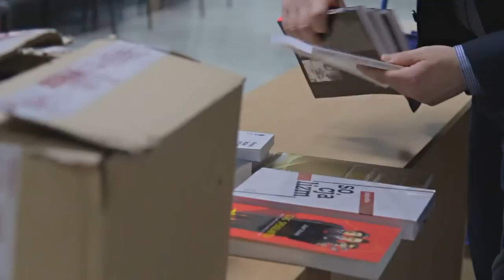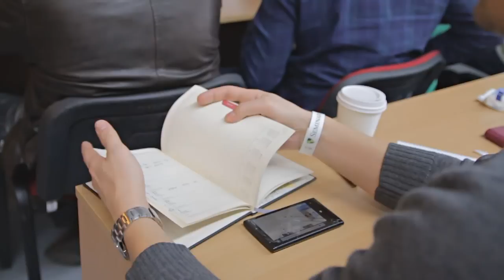Biznes i Rodzina | Seminarium ASBIRO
Seminarium Biznes i Rodzina odbyło się 28 lutego - 1 marca 2015.

Zainwestuj w siebie i swoją rodzinę - 50% taniej do 6. kwietnia 2015!

Pakiet 9 nagrań kosztuje 99zł i w bitcoinach, jak zawsze taniej, czyli 59zł. Jednak przez najbliższe 2 tygodnie komplet nagrań jest tańszy o połowę! Cena w promocji to 49zł a w bitcoinach 29zł.

Jako przedsiębiorcy często zapominamy, że to rodzina powinna być fundamentem naszego sukcesu. Zbyt często zapominamy o zachowaniu równowagi między życiem zawodowym a życiem prywatnym, dlatego też postanowiliśmy jedno z naszych spotkań poświęcić temu tematowi.

Skąd pomysł na seminarium?

Wielu naszych studentów ma spore problemy próbując wytłumaczyć swoim najbliższym, że ASBIRO to nie jest kolejna Uczelnia z masą nudnych profesorków. Od dłuższego czasu zbieraliśmy od nich propozycje zorganizowania weekendu, na który mogliby zaprosić swoich najbliższych, na którym będą poruszane lekkie, interesujące również ich rzeczy. Postanowiliśmy wyjść na przeciw i taki weekend zorganizować. Jeżeli więc chcesz pokazać swojej drugiej połowie co to jest to ASBIRO to ten weekend będzie do tego idealną okazją. Również za sprawą poruszanych na tym seminarium tematów.

Nie pozwól, żeby firma zabrała całe Twoje życie

Życie przedsiębiorcy nie jest lekkie. Bywają dni, kiedy trzeba pracować po kilkanaście godzin. Niestety, ale wielu przedsiębiorcom firma zabiera całe życie. Brakuje czasu dla rodziny, brakuje czasu dla siebie. Szczególnie cierpią na tym bliscy, a naprawdę nie ma nic gorszego niż dzieci, które nie rozpoznają mamy/taty. Co zrobić, aby ich nie zaniedbywać? Jak zachować równowagę między firmą, a życiem prywatnym? Czy da się pogodzić życie rodzinne z biznesem, żeby żadne nie ucierpiało?

Czego dowiesz się z nagrań seminarium „Biznes i Rodzina”?

Jak prowadzić firmę, żeby rodzina i bliscy na tym nie ucierpieli?
Jak sprawić, żeby zaangażowanie biznesowe nie zaburzało życia rodzinnego?
Jak budować właściwą relację z partnerem? (w kontekście prowadzenia firmy)
Jak wspierać małżonka prowadzącego biznes?
Jak skuteczniej zarządzać swoim czasem, żeby znaleźć go dla rodziny?
Jak zorganizować życie, żeby firma działała dobrze a małżeństwo/związek nie rozsypało się?
Warunki dobrej współpracy z członkami rodziny. Jak ustalać zasady współpracy?
Czy rozmawiać o biznesie w domu, przy stole? A może nie łączyć spraw zawodowych z prywatnymi?
Czy interesy z rodziną i przyjaciółmi skazane są na porażkę?
Kiedy firma rodzinna jest idealnym rozwiązaniem? Jakie są zalety biznesowej współpracy z rodziną?
Jakie są konsekwencje lekceważenia życia rodzinnego?
Jak rozwiązywać rodzinne konflikty?

Jak wyglądają nagrania?

Za pozwoleniem Pawła Dońca udostępniliśmy na naszym kanale YouTube pełne nagranie wykładu "Śmierć przedsiębiorcy - skutki dla firmy i rodziny". Paweł opowiada o zadziwiających konsekwencjach niespisania testamentu, braku firmowych instrukcji czy zadłużeń, które dziedziczą dzieci. Ten oraz pozostałe wykłady nagrywane były z kilku kamer, z wykorzystaniem profesjonalnych mikrofonów, a następnie zostały zmontowane z prezentacją multimedialną wykładowców. Poniższe nagranie jest publicznie dostępne, więc można śmiało przekazywać je dalej.